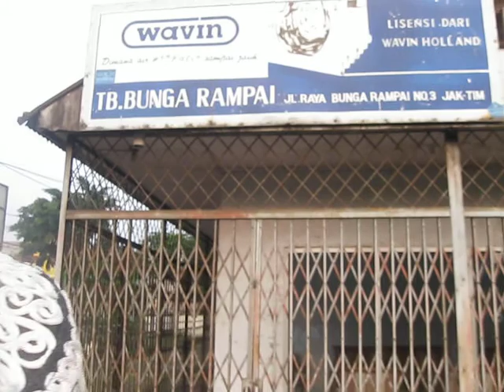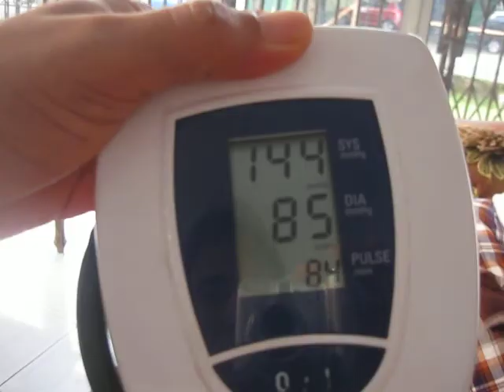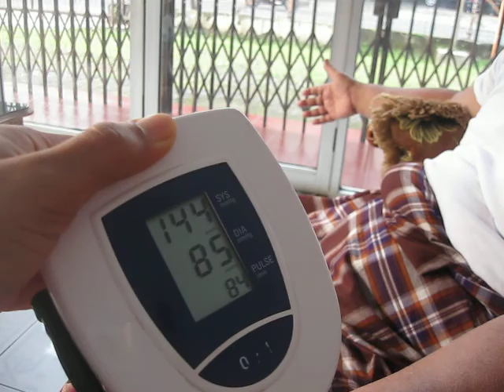Papa jalan2 depan rumah 24 Maret 2015 BR TiVi 3088 MVI 3090